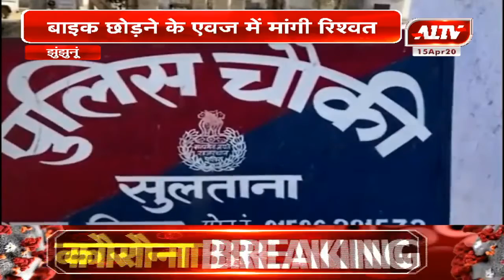झुंझुनूं : सुलताना चौकी प्रभारी रिश्वत लेते गिरफ्तार